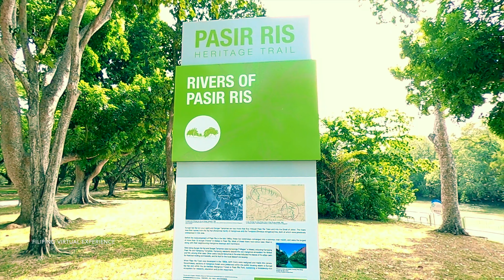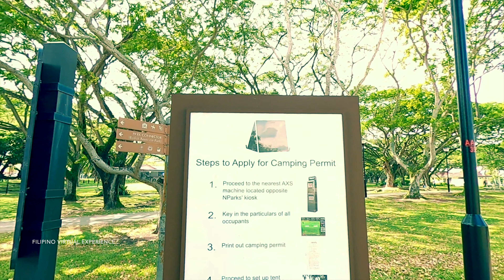SINGAPORE VIRTUAL TOUR | PASIR RIS PARK PASIR RIS BEACH | FILIPINO IN SINGAPORE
I made this video with love and lots of effort and I hope you appreciate.

ABOUT THE PLACE OF SINGAPORE VIRTUAL WALK
Charming and tranquil, Pasir Ris Park is a great place for families to have a fun day out. Aside from modern park activities such as pony rides, water sports, cycling, inline skating and barbeque rental, it also features a carefully preserved six-hectare mangrove forest.

Place of virtual walk : PASIR RIS MANGROVE, PARK AND BEACH, SINGAPORE
Date of virtual walk recorded : January 2020
Equipment used in virtual walk: Gopro hero 7 black, Gopro Max, Feiyu tech G6 Plus and Rode wireless go